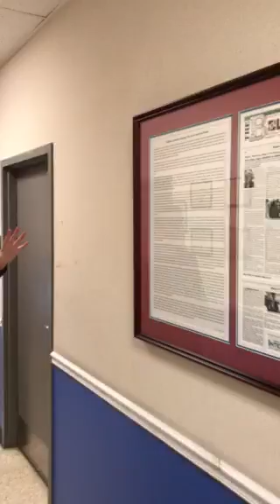ESL Program at ICT